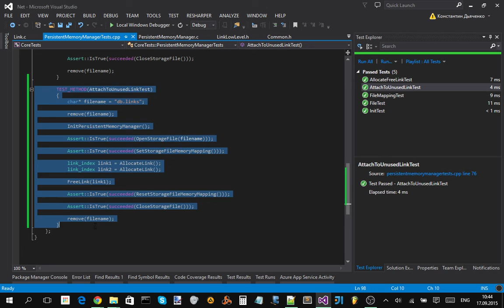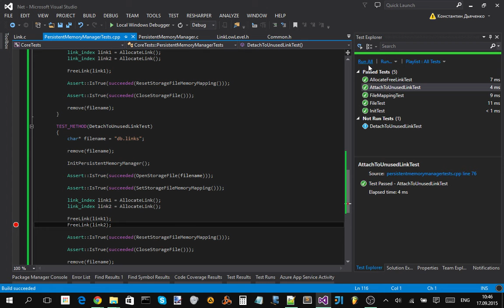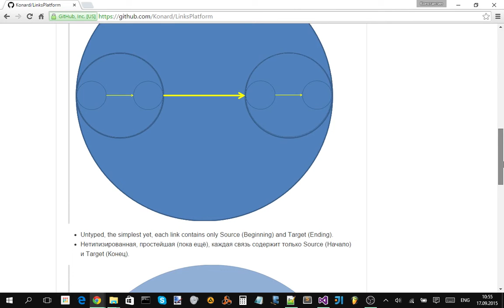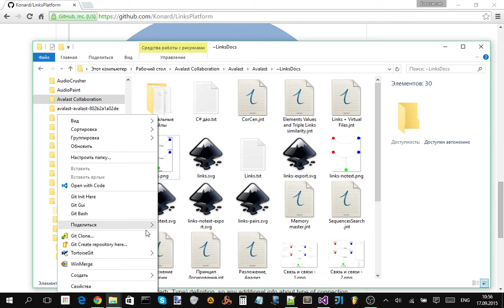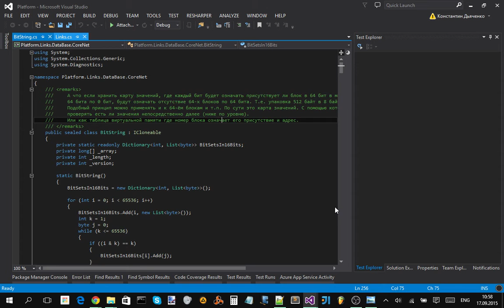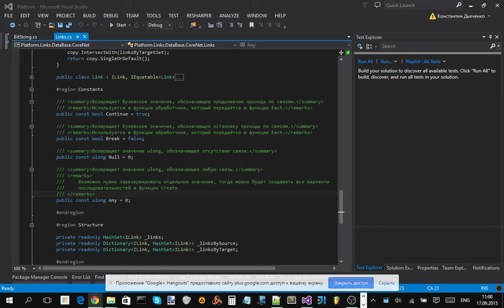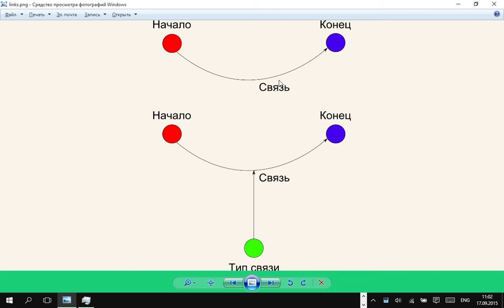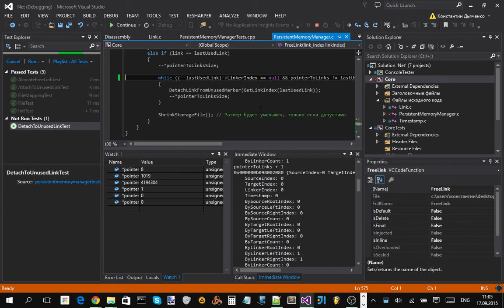Автоматизированное тестирование для Links Platform 3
В процессе написан тест к функции DetachLinkToUnusedMarker (открепить связь от списка удалённых и готовых для повторного использования), и удалось успешно завершить отладку.